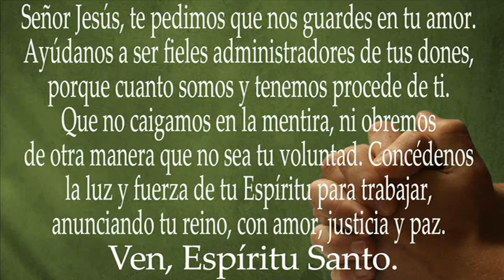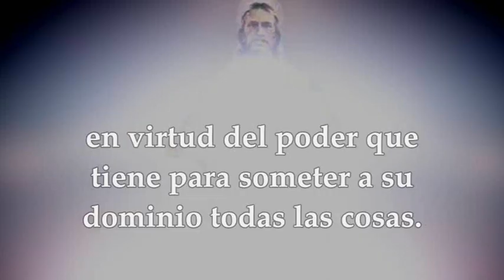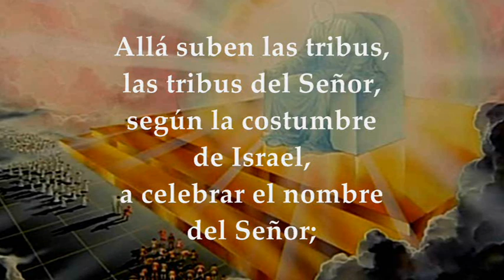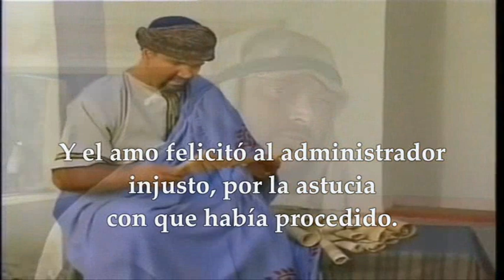LECTURAS VIERNES 8 DE NOVIEMBRE DE 2024 | LUCAS 16,1-8 | VIERNES 31°SEMANA TIEMPO ORDINARIO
EVANGELIO Y LECTURAS EUCARISTÍA VIERNES 8 DE NOVIEMBRE DE 2024 VIERNES TRIGÉSIMA PRIMERA SEMANA DEL TIEMPO ORDINARIO CICLO B. Primera Lectura: De la carta del apóstol san Pablo a los Filipenses 3,17–4,1 Salmo 121, 1bc-2. 3-4ab 4cd-5 R/. Vamos alegres a la casa del Señor. Evangelio según San Lucas 16,1-8.
Nos encontramos ante un pasaje evangélico que resulta desconcertante, ya que Jesús alaba la sagacidad de alguien que, a primera vista, parece un sinvergüenza que es infiel a su patrón. Sin embargo, atendiendo a algunos pequeños detalles del relato y a lo que era frecuente en el contexto social de Palestina en aquella época, se podría aventurar una posible explicación que ayudase a entender mejor lo que dice el texto.
En el relato del capítulo 16 del evangelio de san Lucas, que es el correspondiente a este domingo, se presenta un personaje con un perfil que resultaba especialmente antipático a las gentes sencillas de Galilea o Judea: un gran terrateniente que vivía al margen de la gestión diaria de sus posesiones, y que había dejado a un hombre de su confianza con la responsabilidad de gestionarlas. De ordinario éste era quien tenía un trato diario y más personal tanto con los trabajadores del campo, como con los mayoristas que adquirían sus productos para luego venderlos por los pueblos. Con frecuencia podría estar en una situación incómoda, sin atreverse a contristar a su amo, aunque sus directrices para el trabajo no fueran justas, por una parte, y contemplando las estrecheces de la gente sencilla para sobrevivir, por otra.
Por lo que aquí se cuenta, se podría interpretar que este administrador tenía unos enemigos que, para quitárselo de en medio, se dirigieron a su amo acusándolo “de malversar la hacienda”. El dueño, por su parte, puede que fuese imprudente por fiarse de los delatores, y llamó directamente a su administrador para pedirle rendición de cuentas, con la decisión tomada de que ya no podría seguir administrando. Parece que se decidió a removerlo de su cargo sin esperar a comprobar si eran ciertas las acusaciones.
Cuando el administrador les propone fijar en los nuevos recibos sólo la cantidad que habían recibido prestada, sin los intereses desmesurados que el propietario les había impuesto (en un caso del cien por cien, y en el otro del veinticinco por ciento), se sentirían, sin duda aliviados, y verían en la infidelidad del administrador respecto a su amo una muestra de honradez, que le abría a ese hombre la puerta para unas buenas relaciones en el futuro, basadas en la confianza de su justicia.